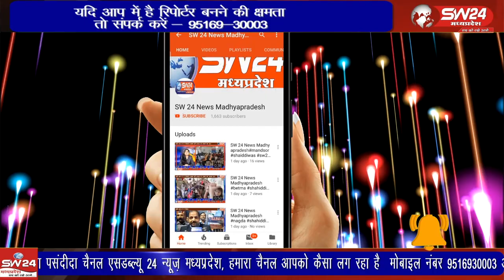खरगोन के समीप एक लाश मिलने के बाद लोगो का हुजूम उमड़ पड़ा। मामला जैतापुर चौकी अंतर्गत ग्राम ठिबगाव का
खरगोन के समीप एक लाश मिलने के बाद लोगो का हुजूम उमड़ पड़ा। मामला जैतापुर चौकी अंतर्गत ग्राम ठिबगाव का है।